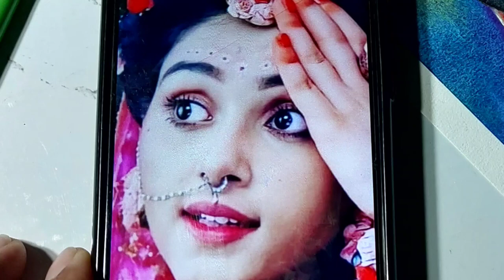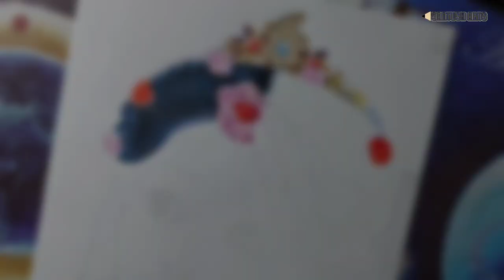PART 1 - Radha Rani ji ki Drawing kaise kare || Mallika Singh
■ Watch -

SUMEDH MUDGALKAR ❤️ Drawing

■ Watch -
    PART 2 - Sumedh Mudgalkar Drawing as Krishna || Sumedh Mudgalkar || Krishna -

MALLIKA SINGH ❤️ Drawing

■ Watch -

■ Watch -